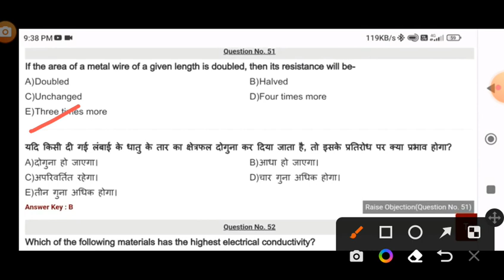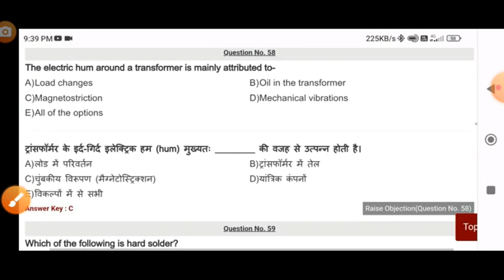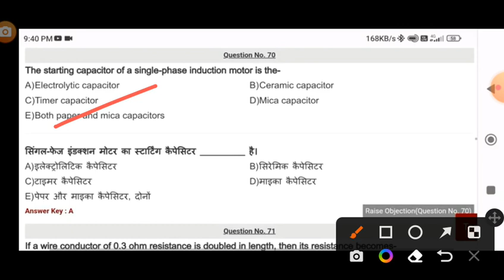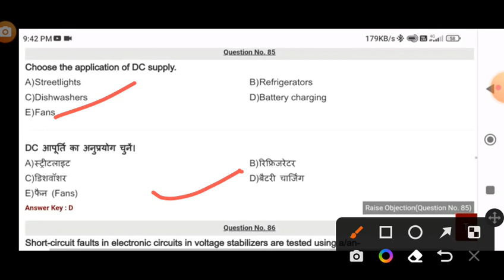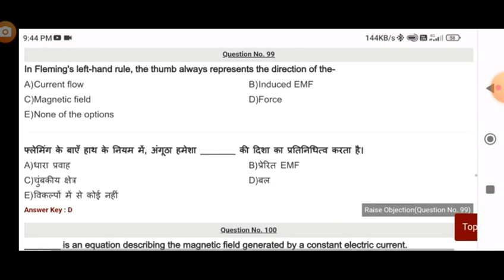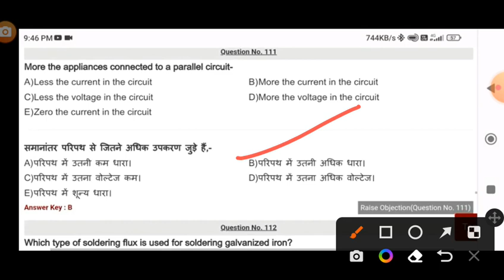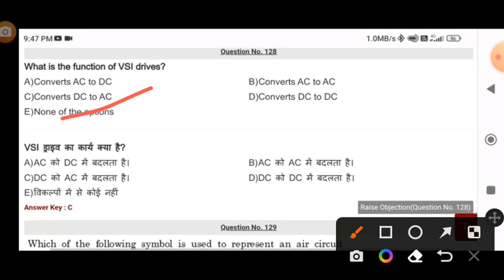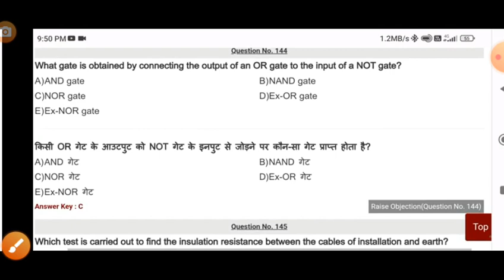राजस्थान विधुत विभाग के टेक्निकल हेल्पर -II के 2 Nov 2022 के टेक्निकल पार्ट -2 Question Paper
for any querry contact and whatsup me =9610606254